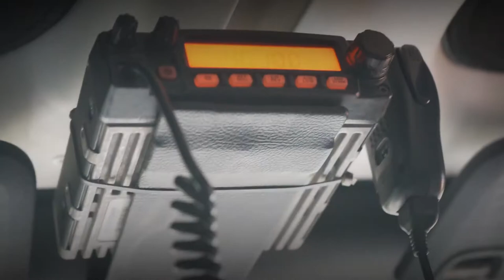YANG PUNYA KAWASAN SERPONG - BROSER 4X4 || PIONIR JEEP